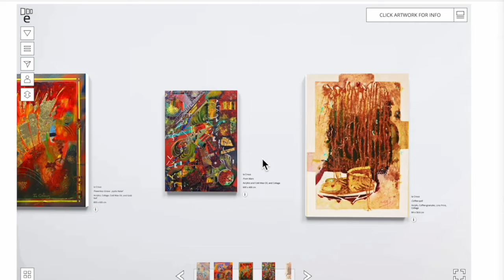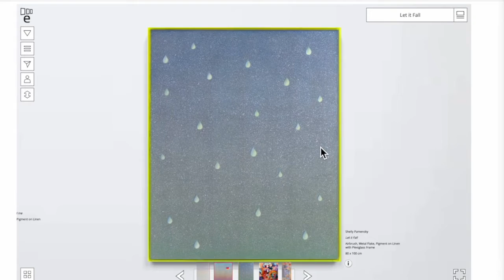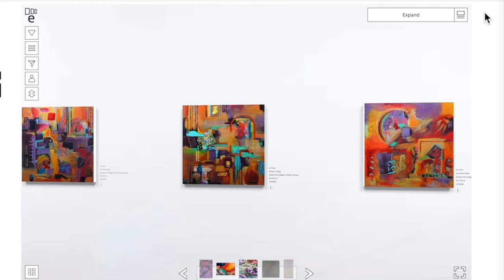Life in Colour - A Virtual Exhibition July 2022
Life in Colour is a virtual exhibition featuring three women abstract artists, Ia Crous, Shelly Pamensky and Natasha Patel.